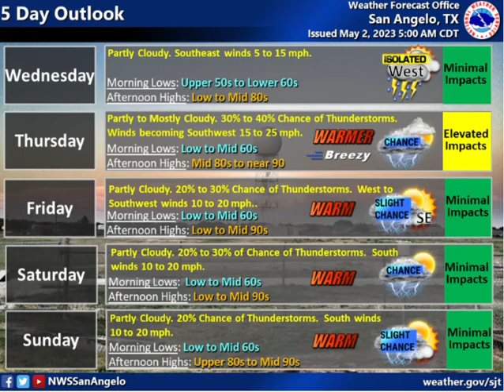Daily Weather Briefing - 05/02/23